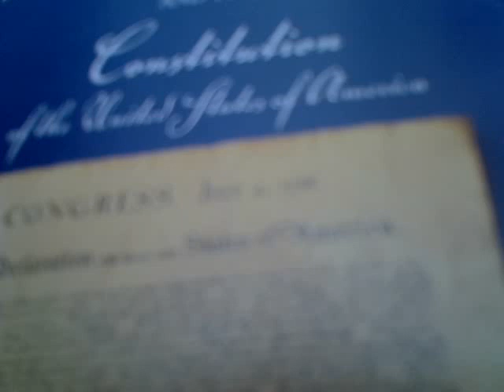Patchiness February 28, 2023 Welcomes Senator Ted Cruz Talks About Democratic Party Fake News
Mark Eberle created this video Patcnews  February 28, 2023 The Patriot Constitutional Conservative News Tea Party Network Welcomes Senator Ted Cruz Talks About Democratic Party Term Limits For Congress
And Fake News They Don't Want Constitutional Conservative To Vote This November Election 2022